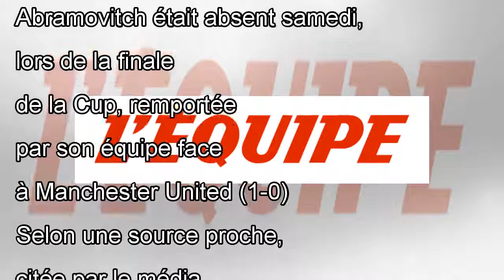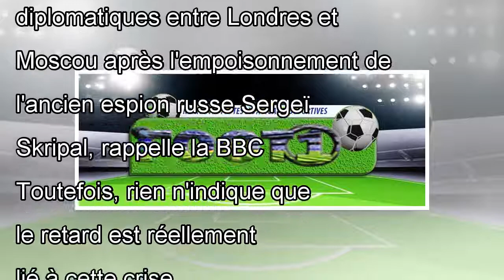Du retard dans le renouvellement du visa de Roman Abramovitch, le propriétaire de Chelsea ?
Foot Angleterre Chelsea Publié le lundi 21 mai 2018 à 10:12 Roman Abramovitch (au centre) le propriétaire de Chelsea. (Mark Leech/L'Equipe) Roman Abramovitch, le propriétaire de Chelsea, attendrait to...